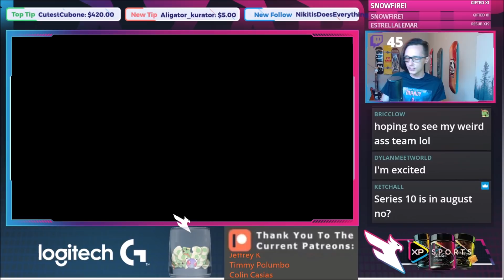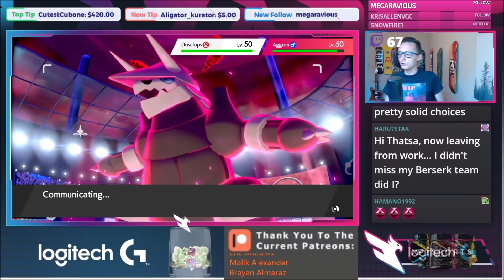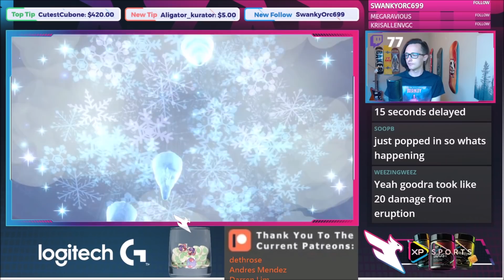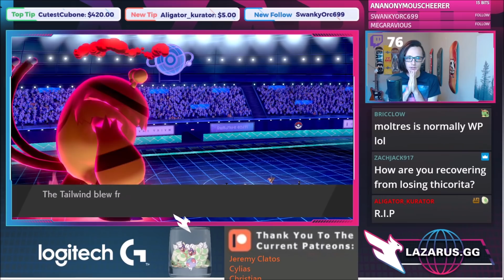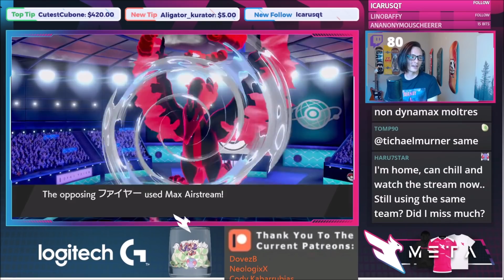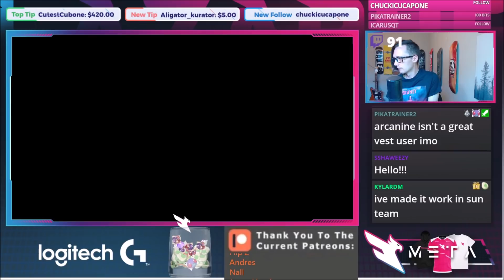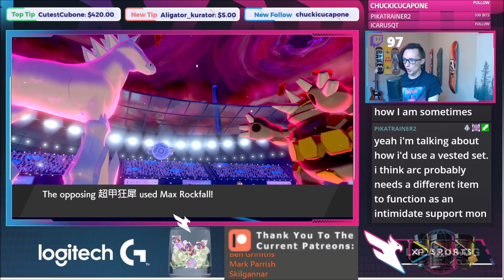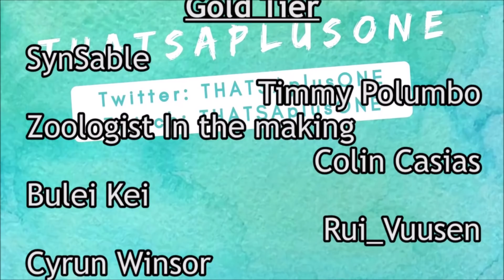Electivire Rental Team! VGC 2021 Series 9 Pokemon Sword and Shield Competitive Doubles Wifi Battle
Today im going to start using some Rental Teams submitted by my Patreons. This Electivire team was a blast to play. Shiny Electivire looks awesome!